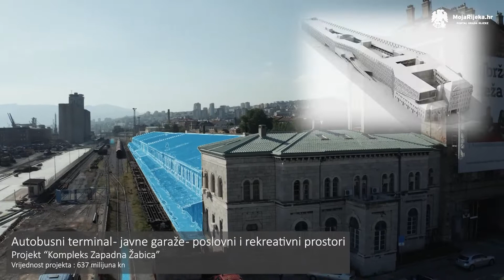MojaRijeka.hr - Dodijeljena javna priznanja Grada Rijeke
Na svečanoj sjednici Gradskog vijeća, održanoj u HNK Ivana pl. Zajca u okviru obilježavanja Dana sv. Vida, zaštitnika Rijeke, 14. lipnja 2022. godine dodijeljena su javna priznanja Grada Rijeke.

Gostima su se obratili predsjednica Gradskog vijeća grada Rijeke Ana Trošelj, gradonačelnik Rijeke Marko Filipović te riječki nadbiskup msgr. Ivan Devčić, a svečanost su uveličali i čestitkama za Dan grada Rijeke pridružili su se i predsjednik RH Zoran Milanović te ministar mora, prometa i infrastrukture, ujedno i izaslanik predsjednika Vlade RH Oleg Butković.

Dobitnik Nagrade Grada Rijeke za životno djelo je akademik Elso Kuljanić, i to za izniman doprinos znanosti, visokom obrazovanju, proizvodnom strojarstvu i razvoju Sveučilišta u Rijeci.

Zlatnu plaketu Grb Grada Rijeke dobili Aleksandra Matić, prof. za dugogodišnji doprinos u glazbenoj pedagogiji i promicanju glazbene umjetnosti, Veslački klub Jadran za izniman doprinos razvoju i promicanju sporta tijekom 100 godina postojanja, Kulturno-umjetničko društvo Zametski koren za 100 godina uspješnog djelovanja na promicanju i unapređivanju kulturno-umjetničkog amaterizma te Anija Škrobonja za dugogodišnje humanitarno djelovanje, doprinos kulturi i edukaciju građana treće životne dobi.

Godišnje nagrade dobili su dr. sc. Vinicije B. Lupis za izniman znanstveni doprinos proučavanju povijesti i jačanju kulturnih veza Rijeke i Dubrovnika, Edi Jurković, dipl. soc. za doprinos u istraživanju novije povijesti grada Rijeke i Martina Pavletić, dr. med. za značajan napredak i dostignuća na području hitne medicine i u borbi protiv COVID-19 pandemije, a Godišnja je nagrada dodijeljena i promicatelju sporta, višestrukom svjetskom prvaku i višestrukom svjetskom rekorderu Vitomiru Maričiću.

Uoči dodjele javnih priznanja govorima su se obratili predsjednica Gradskog vijeća Grada Rijeke Ana Trošelj, gradonačelnik Rijeke Marko Filipović,

Autorica videa je Marta Ožanić.